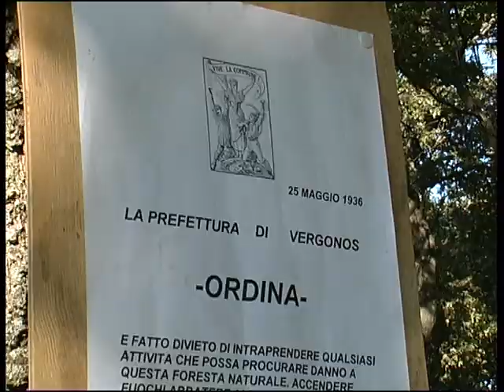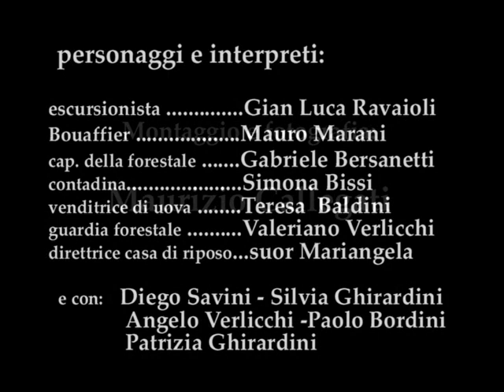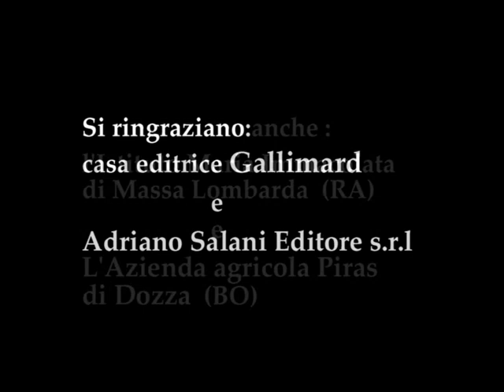"L' Uomo che piantava gli alberi" di Jean Giono.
film dal racconto  di Jean Giono.
sceneggiatura e regia di Maurizio Callegati.
interpreti Mauro Marani, Gialuca Ravaioli